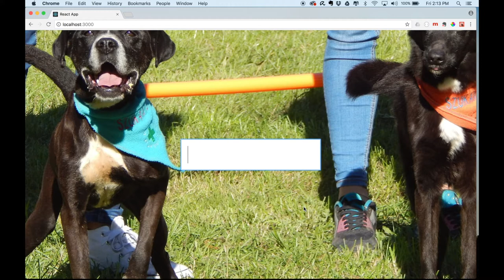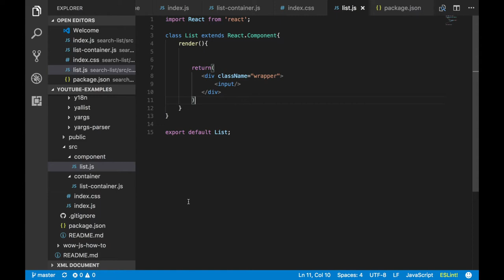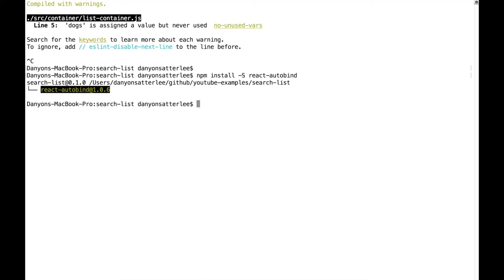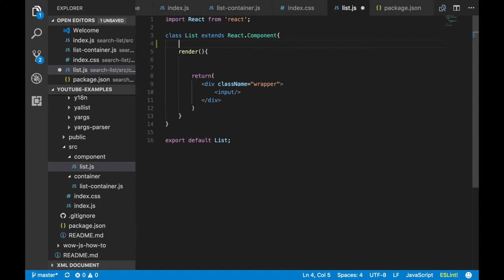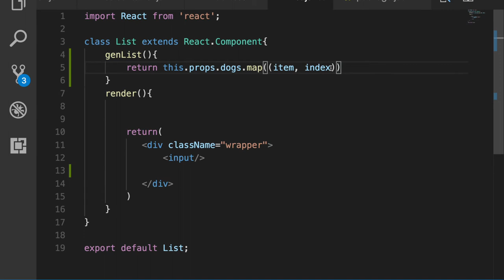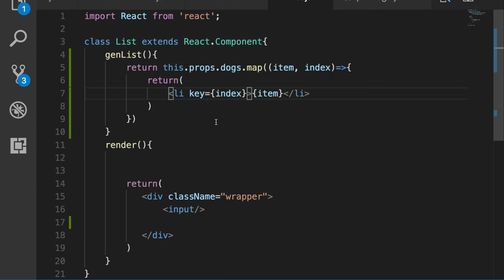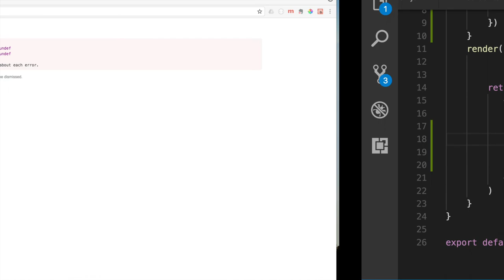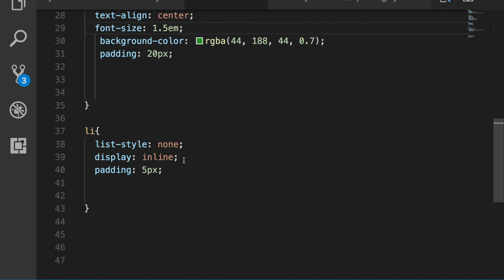How to Iterate Over Items in React - Creating a Search Filter Part I - Coder Chick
This is the first half of the video series to create a search filter in ReactJS. In this video we go over how to iterate over information using the .map() function. It is an easy way to create multiple elements with minimal code.